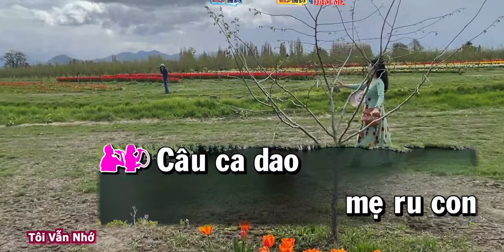KARAOKE Nhạc Tôi Vẫn Nhớ SONG CA The Only U-Pick Tulip Field at the Skagit Valley Tulip WA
Yes Asian Traditional Folk Music Soothing Headache Pain Anxiety Relief
xin  chân thành cảm ơn ACE  đã  vào  YouTube  Quý vị xem video thấy hay nhớ nhấn like, đăng ký kênh và bấm chuông báo để xem video mới nhát nha cả nhà yêu   MONG CAC BAN DANG KY TRUOC KHI - HOAC SAU KHI XEM - CAM ON
MC cả nhà thân yêu  chúc tất cả ace trong nhóm CLB  và ngoài nhóm trong nước và ngoài nước buổi tối vui vẻ an lành hạnh phúc và  TRUELOVE  xin thông báo ace nào thích vào nhóm CLB  TRUELOVE TREN TINH BAN 3 Tân cổ nhạc hát là vui cả nhà iu ♥️   rất hân hạnh được đón tiếp các ace vào nhóm CLB giao lưu vui vẻ nha cả nhà iu ♥️♥️BQT  xin trân trọng kính mời và kính mời